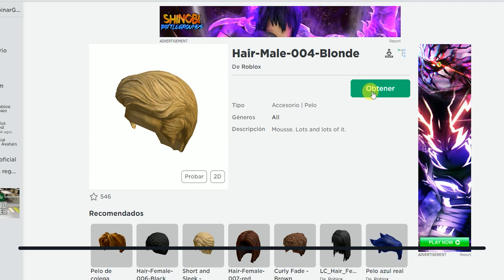4 MÁS CABELLOS GRATIS PARA NUESTRO INVENTARIO EN ROBLOX